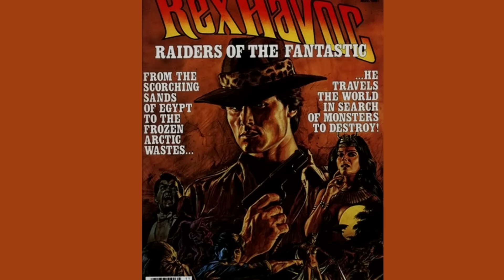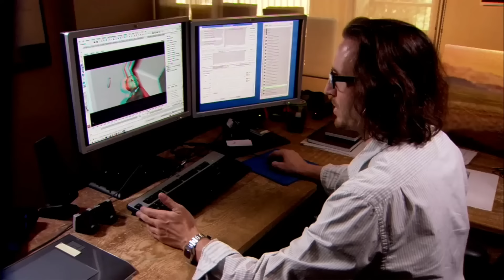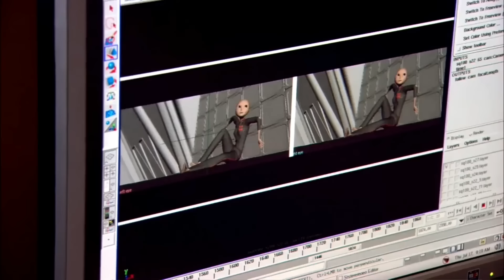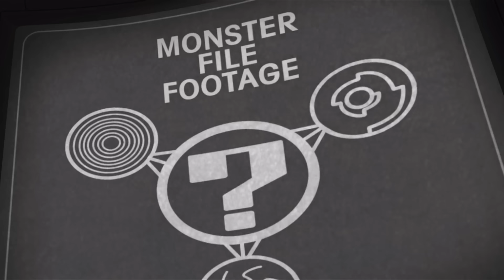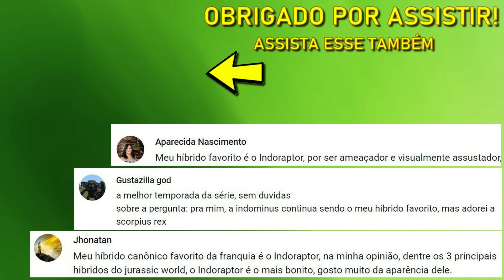ANÁLISE E CURIOSIDADES SOBRE MONSTROS VS ALIENÍGENAS (2009) E RESUMO DO FILME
Detalhes que você não percebeu, ideias descartadas, e as Várias referências aos filmes clássicos de terror e ficção científica!
Eu sou o Junior Dino e vou te contar tudo sobre, Monstros vs. Alienígenas (Monsters vs. Aliens (2009)!

Elenco de Monstros vs. Alienígenas: Reese Witherspoon (Susan Murphy), Hugh Laurie
(Dr. Cockroach Ph.D.), Seth Rogen (B.O.B.), Will Arnett
Roteiro: Maya Forbes, Wallace Wolodarsky, Rob Letterman, Jonathan Aibel, Glenn Berger, Conrad Vernon.
Direção: Rob Letterman, Conrad Vernon.